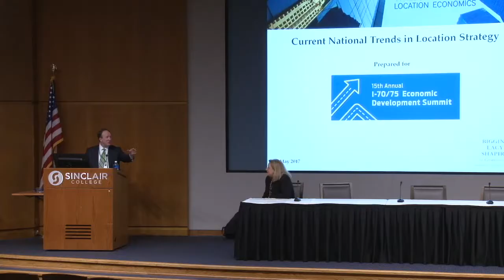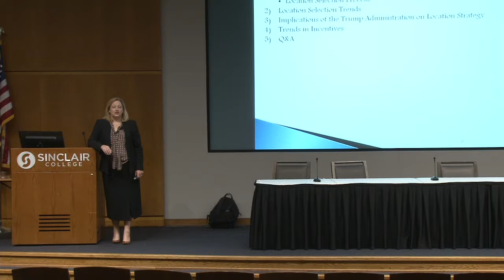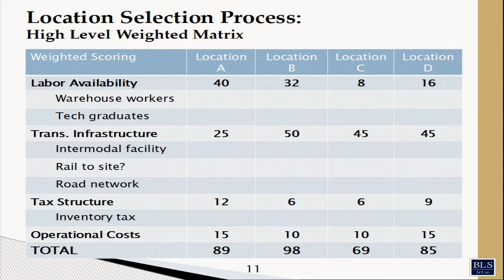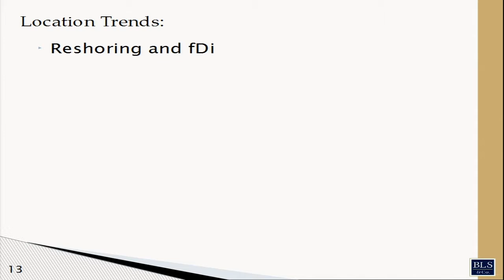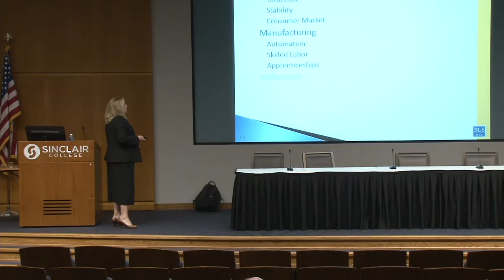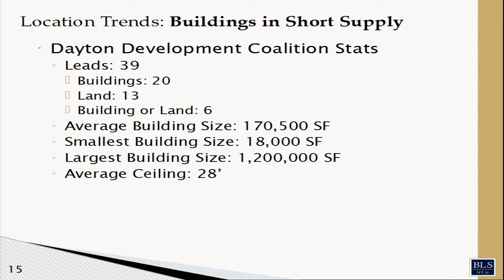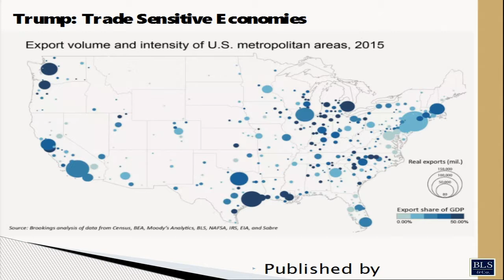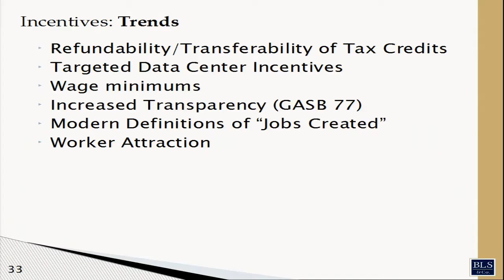SUMMIT 2017: National Trends in Location Strategy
Tracy Hyatt Bosman, Managing Director at Biggins Lacy Shapiro & Co discusses current national trends in location strategy